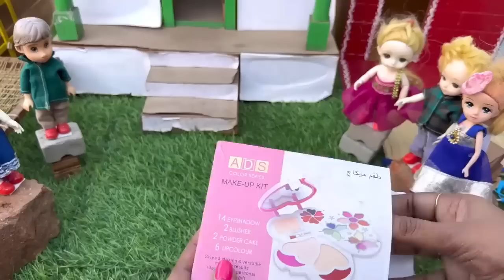மண்வாசனை Episode 567| Rose-க்கு வந்த Special Gift| Classic Mini Food | Chutti Bommma